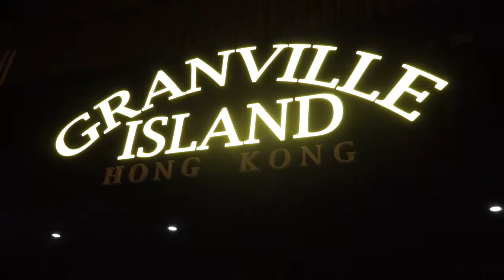香港ローカル誕生会 サイレントギター演奏 エベレストに行ってきます！ 104/1000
サイレントギター　香港ローカル誕生会

2017年4月1日より6月15日でエベレストに行ってきます！ただのメガネ屋、山の経験もまったくない３児のパパです。そんな私が家庭や、色々なものを壊さずエレベレスト登頂まで、毎日の奮闘動画ブログです。登頂まで、毎日、エベレストに向けトレーニングしている様子、もしくはトレーニングをさぼっている様子をお届けします。メガネ屋なので、ブログの最中には毎日無駄にメガネの紹介をしていきます。

2015年6月ロシアの7サミット エルブルース 5.642m。
2015年末、7サミット アルゼンチンのアコンカグア 6.962ｍ。
2016年6月ペルー ワスカラン 6.768m。
2016年9月ネパール マナスル8.156m 。
 2017年4月1日よりアイランドピークを通って、エベレスト8.848mの予定です。